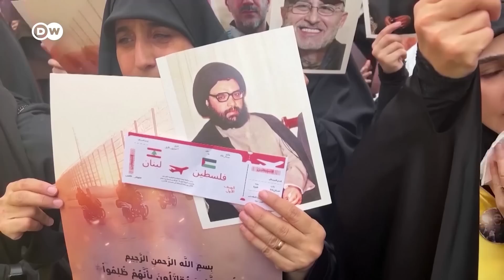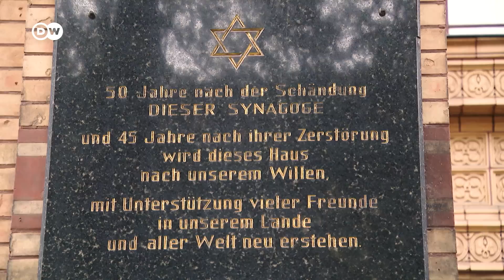Израиль готовится к наземной операции, в стране мобилизуют тысячи резервистов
Власти Израиля готовят наземную операцию в секторе Газа, в понедельник стало известно о полной блокаде этой палестинской территории. На этом фоне идут интенсивные обстрелы с обеих сторон. Подробности - в материале DW.